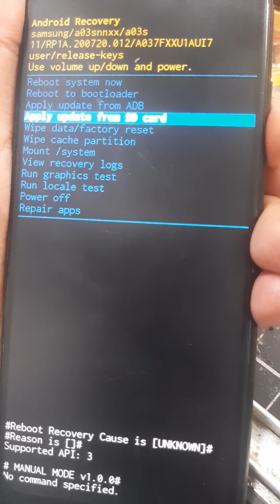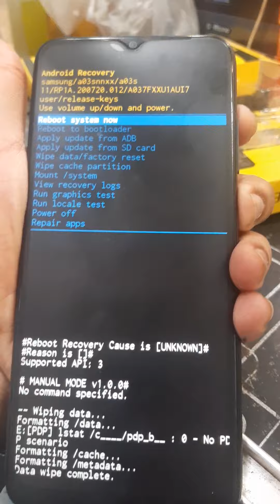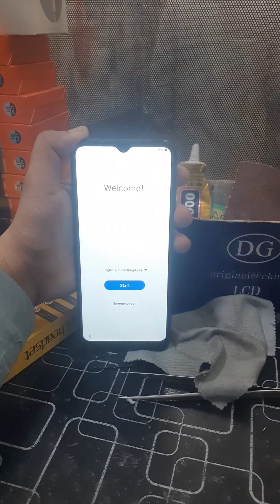How To Samsung A03s,A30s,A10,A10s Pattern Remove Without PC Without Tools M.J Tech Knowledge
if you are facing issue to unlock your samsung mobile, if you forgot your pattern and you have tried many times but invain then this video will help you to unlock your mobile in very easy steps. this video is concerned with samsung A02 a30s a02s a03s and some other mobiles . hope you fill find this video